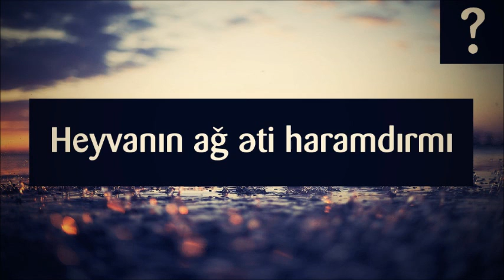Heyvanın ağ əti haramdırmı? || Adil Rəcəbov